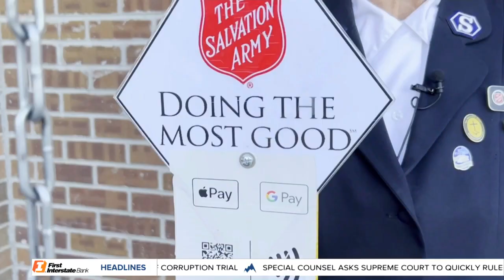Super Seniors: Carolyn Anest is a stalwart Salvation Army volunteer